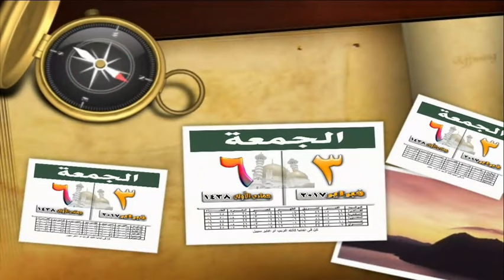الرجولة فى زمننا - د./ عطية الهادى إبراهيم - منبر الجمعة